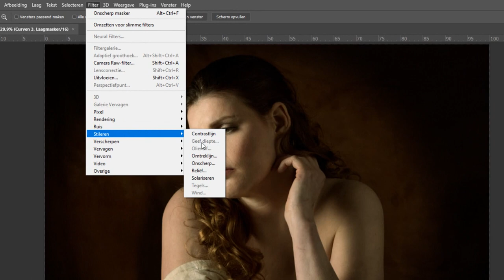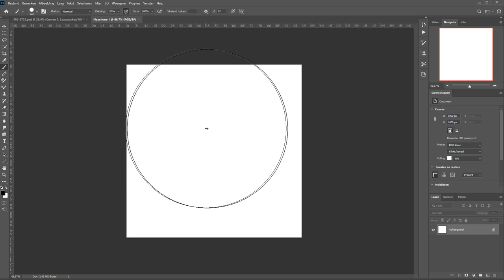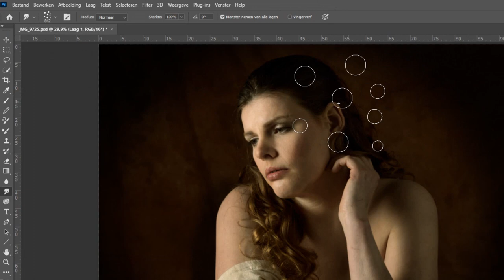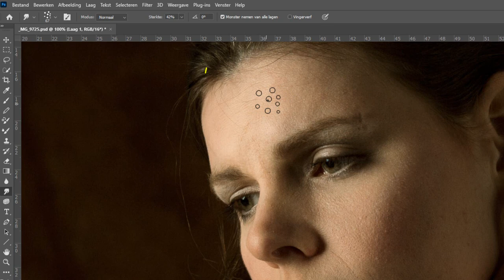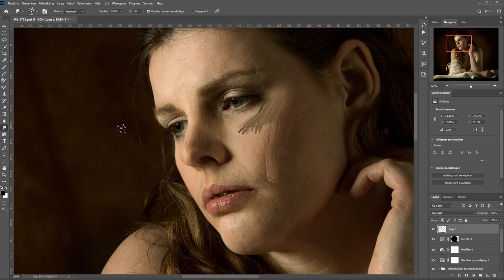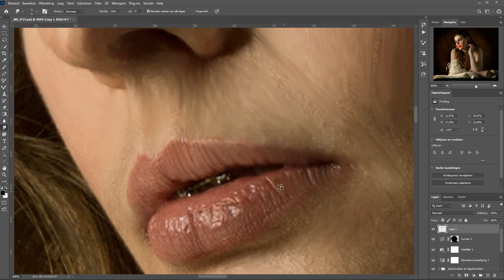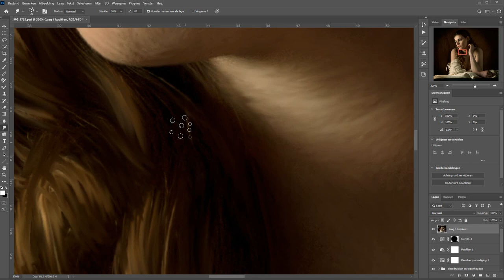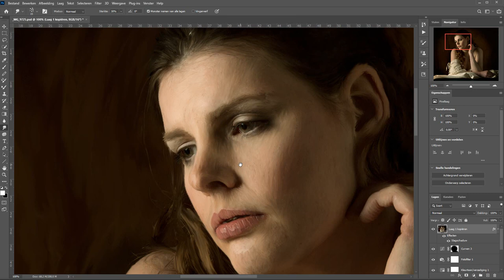Meer bewerken zoals Rembrandt schilderde | Deel 2 van 2 (Photoshop)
In het eerste deel van dit tweeluik ging ik in op de manier waarop je een foto kon bewerken in Photoshop zodat hij de sfeer van een Rembrandt kreeg. In dit tweede deel leg ik met toe op het omzetten van de foto naar een schilderij.

Het kan automatisch met het olieverf-filter bijvoorbeeld. Maar het kan ook handmatig met de "Natte Vinger". En dat is de manier die ik uitleg in deze film.

Voordeel is dat je dan echt de absolute controle hebt over hoe je schilderlijntjes lopen. Het olieverf-filter laat daar wat steken vallen.

Dus als je echt als Rembrandt aan de slag wilt in Photoshop, dan is de Natte Vinger een beter gereedschap. Alleen duurt het wel uren als je het echt goed wilt doen. Maar hé, een 17e-eeuwse meester werd ook niet even tussen de middag gemaakt.

Natuurlijk leg ik het allemaal op mijn gemak uit, in het Nederlands